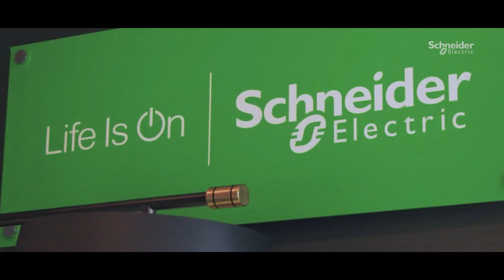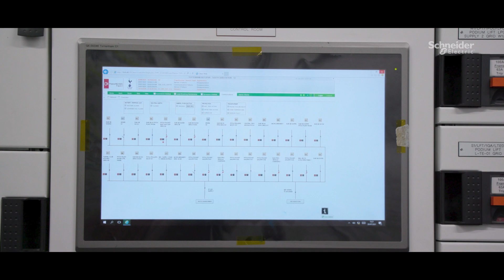Schneider Electric - Tottenham Hotspur’s official energy management provider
As the Official Stadium Energy Management Provider for Tottenham Hotspur Football Club, Schneider Electric installed their EcoStruxure Platform to detect the energy consumption across all the stadium’s operations and then use this data to become even more energy efficient.

👋 GET TO KNOW US BETTER